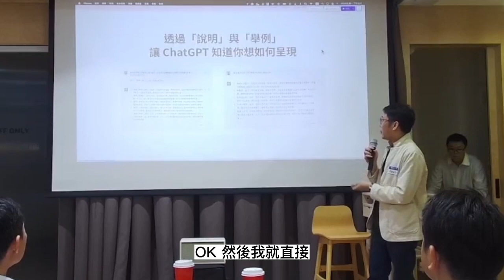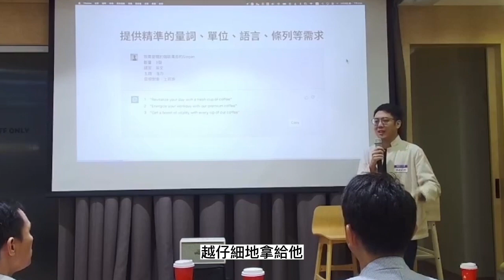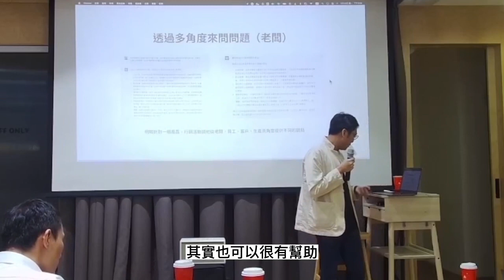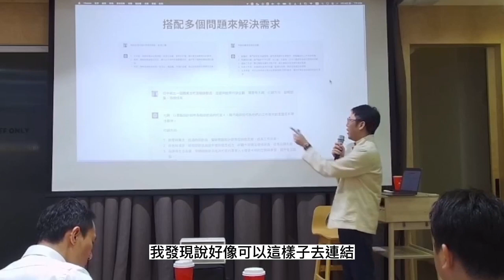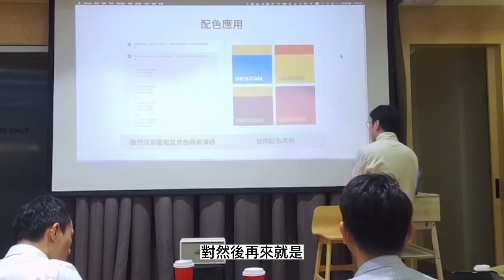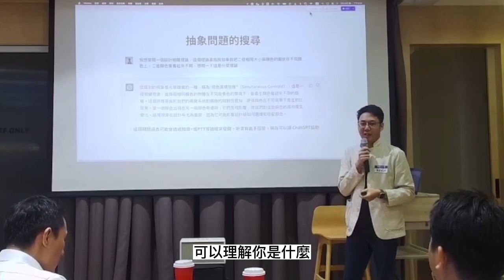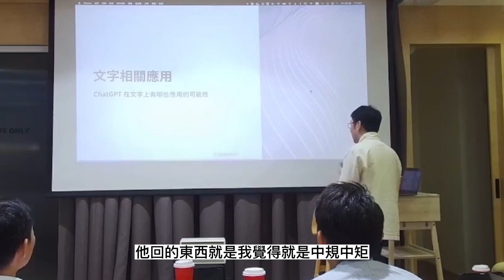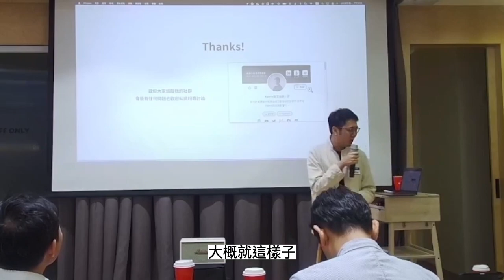【ChatGPT與人類互動的可能性：人機協作的新時代者】郭政佑/AlleyPin 翔評互動_視覺設計師 2023_05_29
講者：
凱文Kevin，一位熱衷於分享各種設計知識與創作資源的推廣者，同時也是知識衛星、學米諮詢服務等品牌的合作講師。在這場講座中，凱文將和大家分享如何利用ChatGPT提高知識工作效率，讓你能夠更加高效地創造、傳播和應用知識。

內容：
在這場講座中，凱文會介紹ChatGPT的基本運作原理和特點，讓大家對這個AI助手有更深入的了解。並分享ChatGPT的各種應用場景和案例，從客服到創作，無所不能。期待你將能夠深入了解ChatGPT的運作原理、應用場景和未來發展趨勢，並且學會如何利用ChatGPT提高知識工作效率，提升創造力和競爭力。